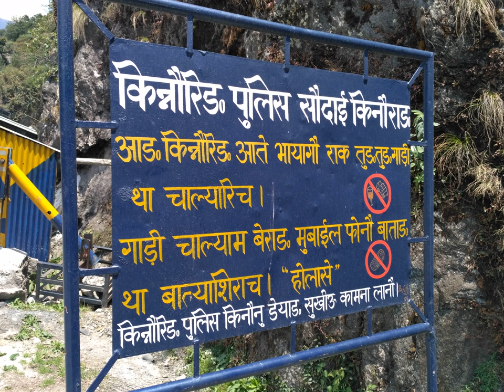Shumcho language | Wikipedia audio article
This is an audio version of the Wikipedia Article:
Shumcho language

SUMMARY
Kinnauri, also known as Kanauri, Kanor, Koonawur, or Kunawar, is a Sino-Tibetan dialect cluster centered on the Kinnaur district of the Indian state of Himachal Pradesh.
Kaike, once thought to be Kinnauri, is closer to Tamangic. Bhoti Kinnauri and Tukpa are Bodish (Lahauli–Spiti).